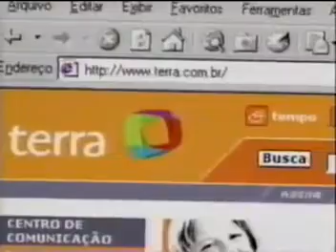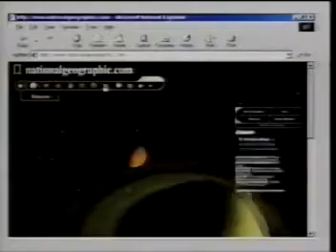Intervalo Comercial Part 2/3 MTV BRASIL-ano 2000